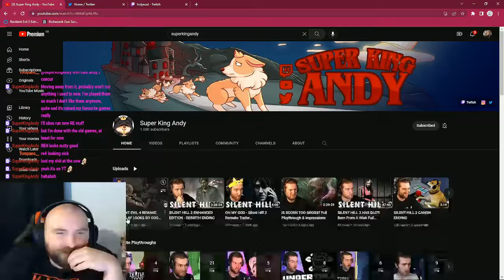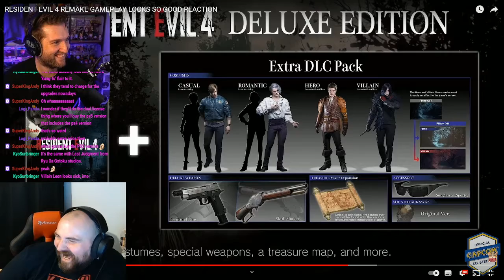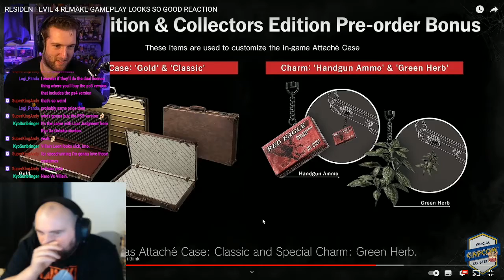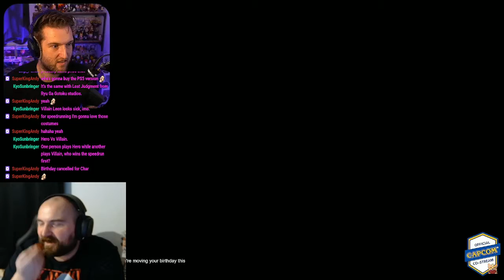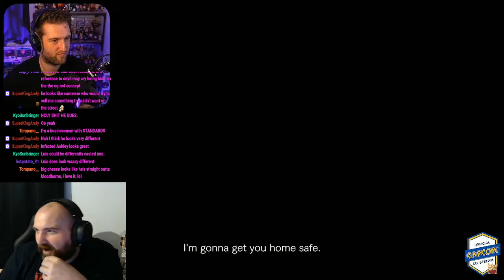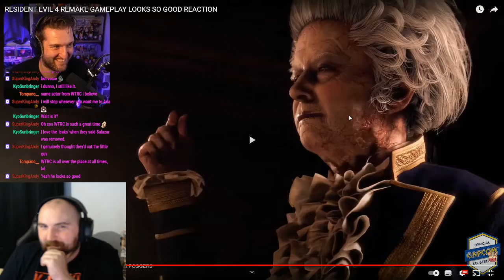REACTING TO SUPERKINGANDY ON RESIDENT EVIL 4 REMAKE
@SuperKingAndy reacts to resident evil 4 remake and i thought lets watch it with him while he was in my chat , top tier runner, top tier streamer of all things horror. the king of the corgi cult make sure to go check him out ! linke below for original.